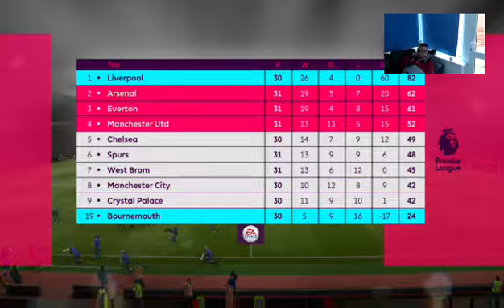Fifa 17 Liverpool Career Mode Episode 21 The Mercyside Darby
Liverpool Football Club is a professional association football club based in Liverpool, Merseyside, England. They compete in the Premier League, the top tier of English football. The club has won 5 European Cups, 3 UEFA Cups, 3 UEFA Super Cups, 18 League titles, 7 FA Cups, a record 8 League Cups, and 15 FA Community Shields.

The club was founded in 1892 and joined the Football League the following year. The club has played at Anfield since its formation. Liverpool established itself as a major force in both English and European football during the 1970s and 1980s when Bill Shankly and Bob Paisley led the club to 11 League titles and seven European trophies. Under the management of Rafa Benítez and captained by Steven Gerrard Liverpool became European champion for the fifth time, winning the 2005 UEFA Champions League Final against Milan in spite of being 3–0 down at half time.

Liverpool was the ninth highest-earning football club in the world for 2014–15, with an annual revenue of €391 million,[3] and the world's eighth most valuable football club in 2016, valued at $1.55 billion.[4] The club holds many long-standing rivalries, most notably the North West Derby against Manchester United and the Merseyside derby with Everton.

The club's supporters have been involved in two major tragedies. The first was the Heysel Stadium disaster in 1985, where escaping fans were pressed against a collapsing wall in the Heysel Stadium, with 39 people—mostly Italians and Juventus fans—dying, after which English clubs were given a five-year ban from European competition. The second was the Hillsborough disaster in 1989, where 96 Liverpool supporters died in a crush against perimeter fencing. The team changed from red shirts and white shorts to an all-red home strip in 1964 which has been used ever since. The club's anthem is "You'll Never Walk Alone".

If You Guys Want To Get Cheap FIFA 17 Coins Or Open Packs For Any Console Try FIFA UT STORE